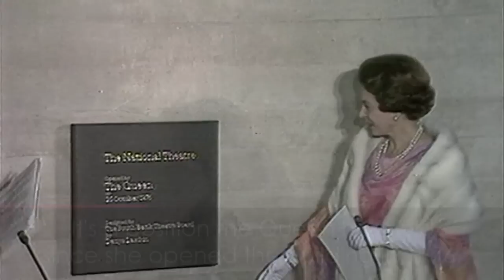Is Meghan, Duchess of Sussex, about to become Royal Patron of the National Theatre?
The Queen is set to hand the Duchess of Sussex patronage over the National Theatre in London - the first official royal position granted to Meghan since her marriage to Prince Harry. . Report by Louee Dessent-Jackson.